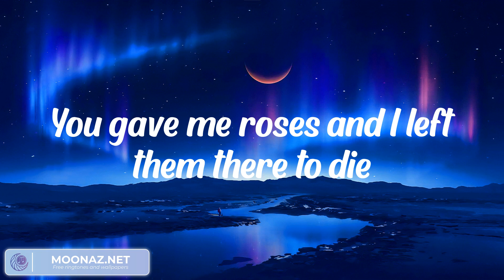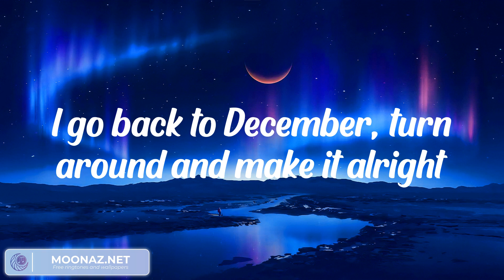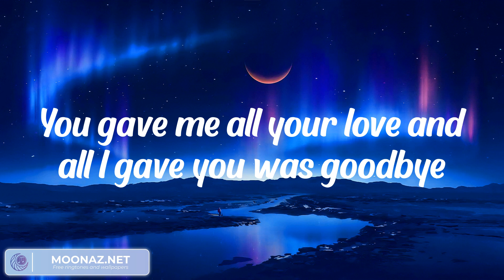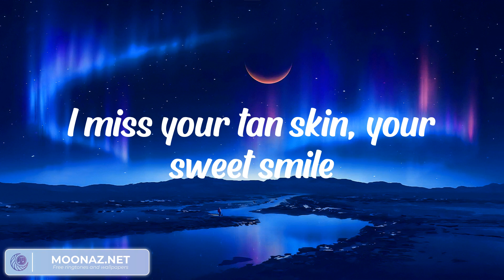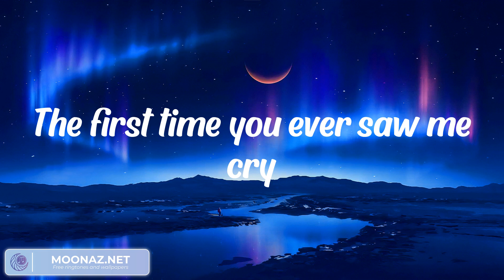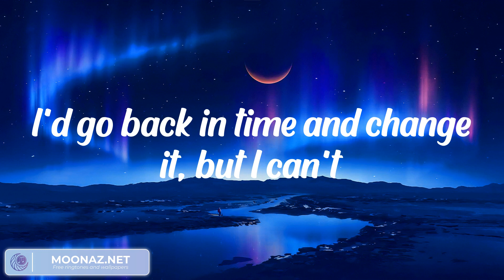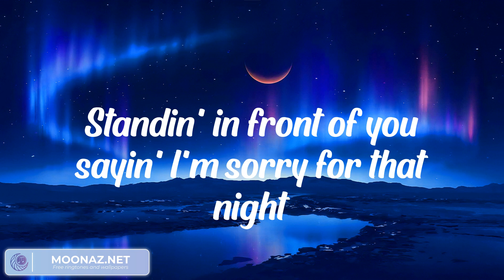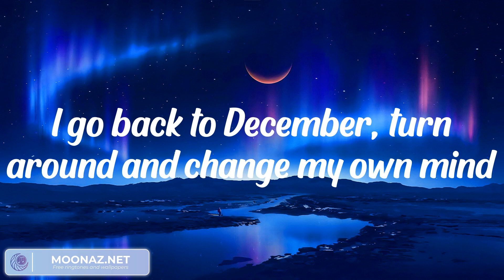Ruth B. - Dandelions (LYRICS) || Dan Music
Lyrics:
I go back to December, turn around and make it alright
I go back to December, turn around and change my own mind